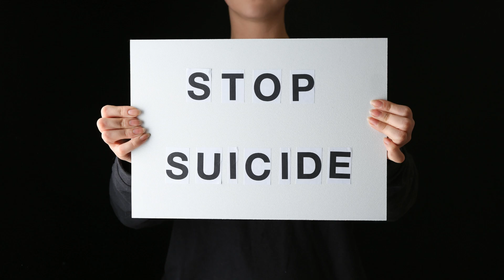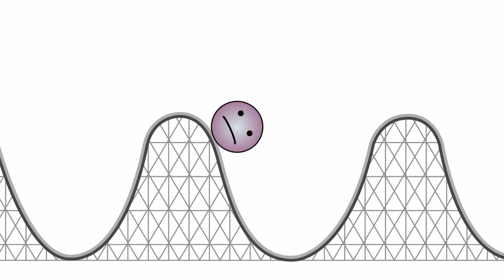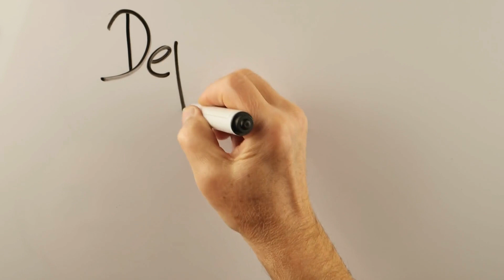Prayer for people with Suicidal Thoughts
For all who are fighting suicidal thoughts the Lord, has not forgotten about you, Amen.